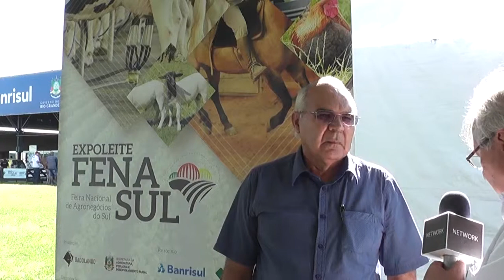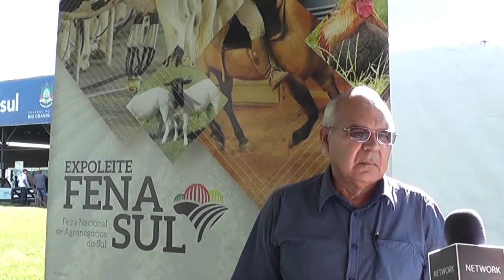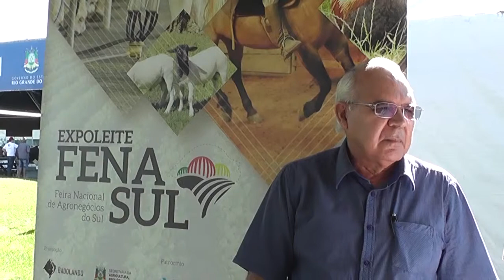CELEBRAÇÃO DO SUCESSO DO DESFILE DOS CAMPEÕES NA EXPOLEITE FENASUL 2019